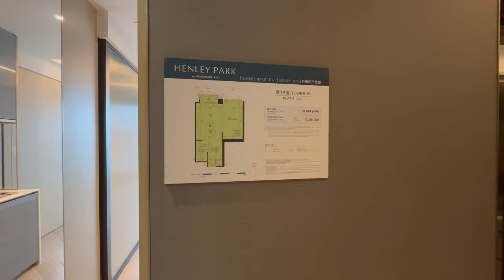啟德Henley Park 海景Vs樓景 一房尺價相差一萬？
WeChat：L87wong